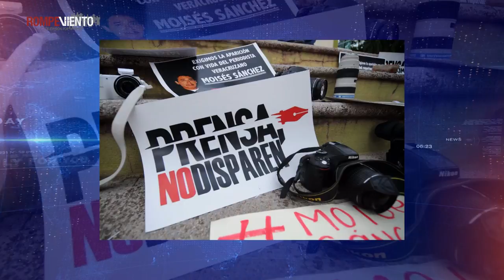Video Opinión Edgar Cortez - Comisión de la Verdad - 25/07/2018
Las cifras de la violencia en México durante los dos últimos sexenios son escandalosas. ¿Cuál tiene que ser la salida para salir de esta crisis?

Conoce más sobre este tema con Edgar Cortez, colaborador de Rompeviento TV, integrante del Instituto Mexicano de Derechos  Humanos y Democracia (IMDHD).